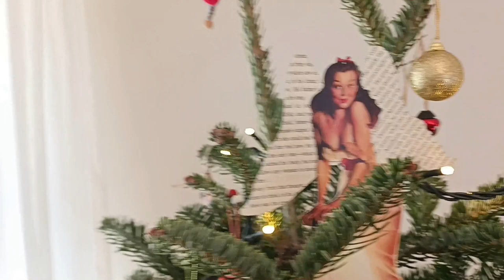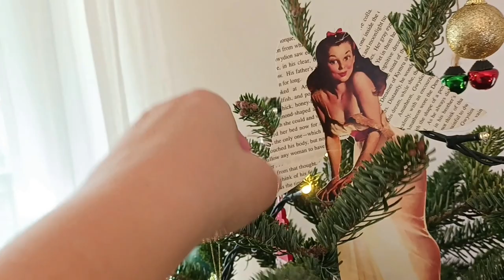Ζεστη Χριστουγεννιατικη Διακοσμηση / Christmas Decorate with me |Cozy 🎅🏽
❗Στολίζουμε μαζί! Διακοσμήσαμε το σαλόνι, το δέντρο και κάποια άλλα σημεία του σπιτιού και πετύχαμε μια πολύ ζεστή Χριστουγεννιάτικη Διακόσμηση! Σας ευχόμαστε Καλά Χριστούγεννα και ΥΓΕΙΑ !
❗We just finished our cozy Christmas Decoration, the living room, the tree and some other parts of the house, we wish you Merry Christmas and HEALTH!
Thalia